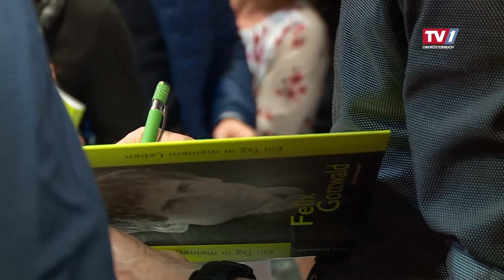Felix Gottwald Stadttheater Gmunden tv1